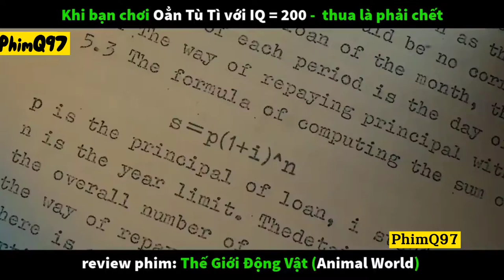Review Phim Animal World ( Thế Giới Động Vật ) Oẳn Tù Tỳ Thua Là Phải Ch.ế-t : PhimQ97